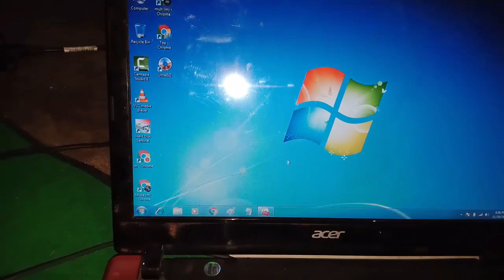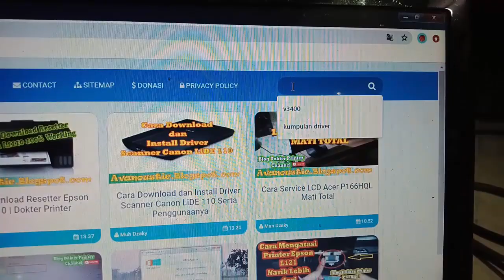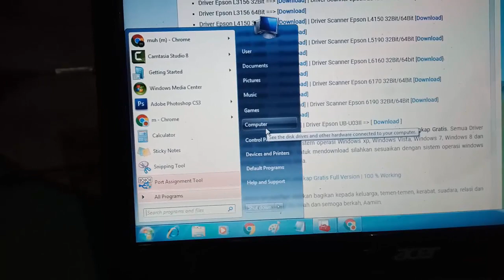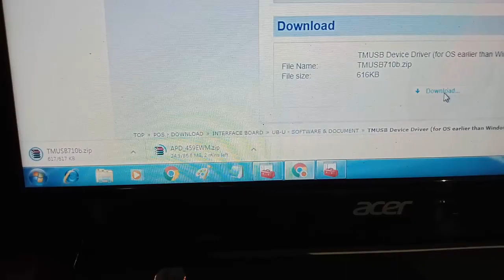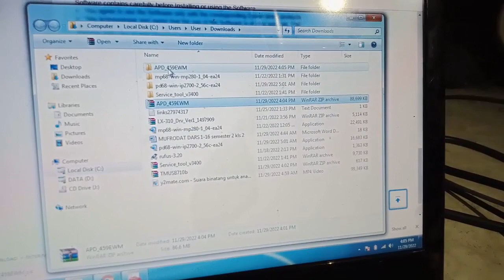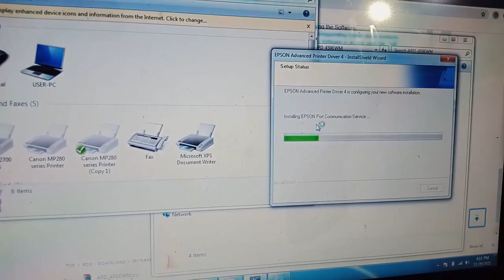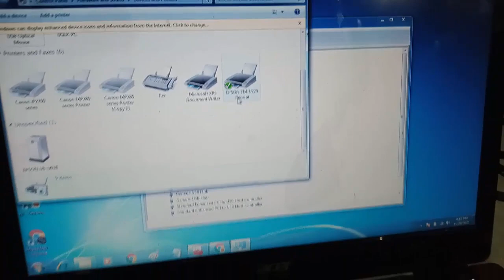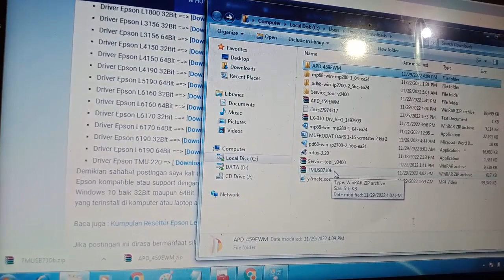Cara Install Driver Printer Epson TMU-220 | Blog Dokter Printer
ini adalah video panduan cara install dan download driver printer epson TMU-220. Video ini kami buat karena masih ada sebagian orang yang kesulitan dalam mendownload dan menginstall driver printer kasir TMU-220.

Dengan adanya video tutorial ini semoga bisa membantu dan bermanfaat buat temen-temen.